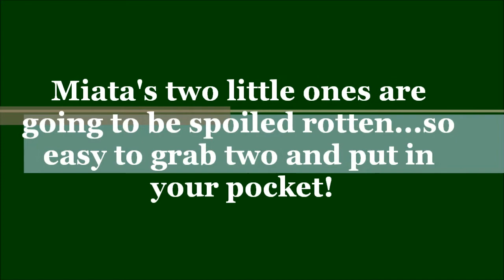Miata x Kane Winter 2016 Puppies; Video 1, Pocket